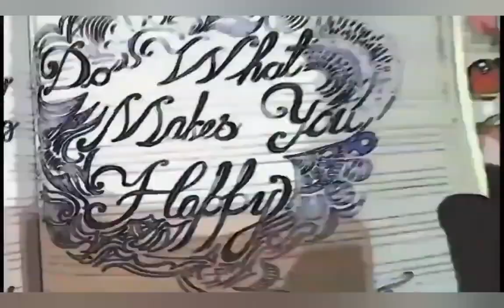How to paint School Bus / Easy painting step by step/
In this video I will show you how to paint School Bus, easy watercolor painting step by step